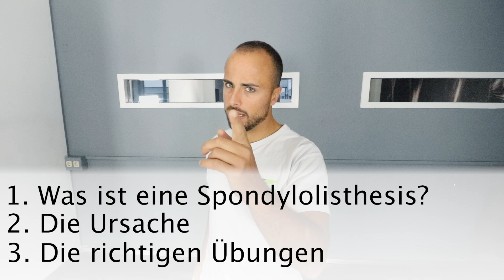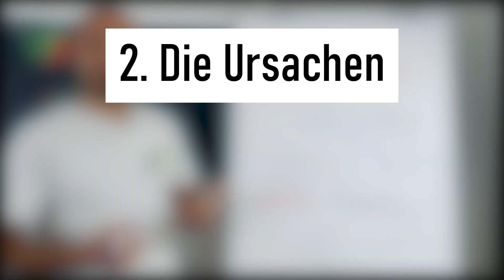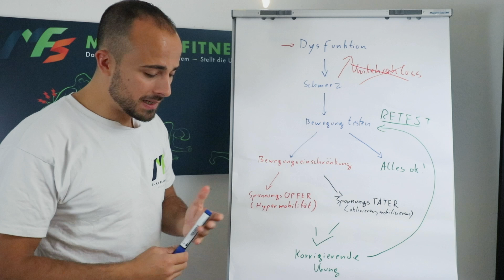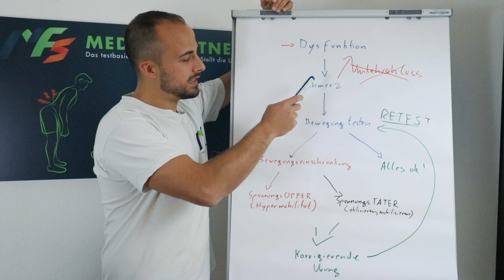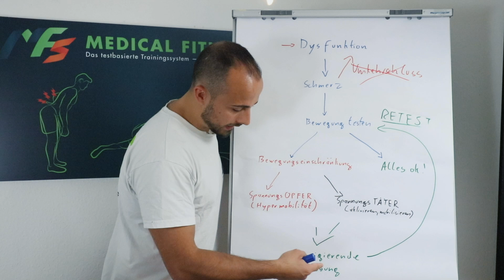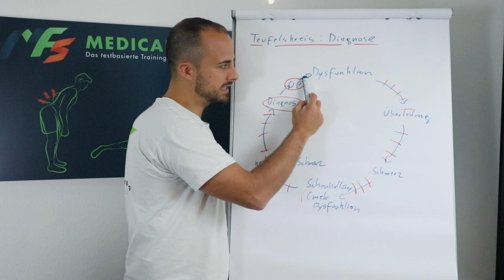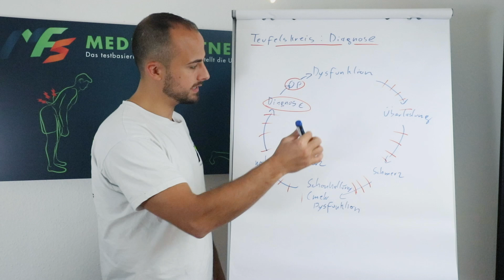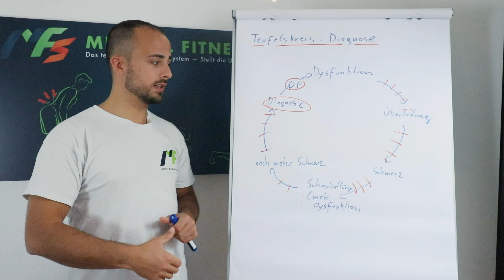Gleitwirbel, Wirbelgleiten wegtrainieren | GENAUE Ursache und 1 Übungen die NACHHALTIG hilft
Zu den Übungen ►►► 6.16

Hey Luke hier. Im heutigen Video geht es um die Spndilolystwhsis/ Wirbelgleiten, für viele eine Schockdiagnose
Man geht zum Arzt hat starke Rückenschmerzen und man bekommt den Gleitwirbel diagnostiziert. Klar das ich solche Schmerzen habe, ich bin ja Kaputt, das alter zu viel Sport, zuwenig Sport und oft wird hier schnell resigniert und sich mit der Situation abgefunden. Doch halt, was ist wenn ich dir sage, das der Gleitwirbel gar nicht die Ursache für deine Schmerzen ist und wir diesen auch gar nicht Zwangsweise durch bsp eine Operation beseitigen müssen, sondern die Ursache durch die richtigen Übungen in den Griff bekommen können und somit die Situation stabilisieren und dich wieder schmerzfrei Bewegen kannst.

Im heutigen Video lernst du folgende Dinge:

1. Was ist eine Spondylolisthesis?
2. Die genaue Ursache für eine Spondylolisthesis?
3. Die richtigen Übungen gegen Wirbelgleiten, was du selber tun kannst um das Problem schnell wieder in den Griff zu bekommen.

Mit den Informationen wünsche ich dir wie immer Viel Erfolg!

So sieht das Medical Fitness System von innen aus

Meine Videokurse& E-books

Videoreihen zu Überlastungs- & Schmerzproblematiken

Auf meinem Kanal geht es Rund um das Thema Training bei orthopädische Einschränkungen und Überlastungen, wie z.B Sehnenentzündungen (Jumpers Knee, Runners Knee, Schulterimpingement, Achillestendonitis & Muskelschmerzen wie z.B Rückenschmerzen.
Hier lernst du alle Techniken aus dem Bereich Mobility und funktionellem Training die dir helfen wieder schmerzfrei zu werden.
Dabei zeige ich dir Techniken zur Selbstanalyse z.B von Fehlhaltungen und Bewegungseinschränkungen und natürlich darauf passende korrigierende Übungen um die Ursache deiner Schmerzen zu beseitigen.
Gute Haltung, langfrstige Schmerzfreiheit & Leistungsfähigkeit stehen dabei immer im Fokus.
Schön das du dabei bist!:)

Mit den Informationen wünsche ich dir viel Erfolg

Dein Medical Fitness Trainer

- Luke Brandenburg